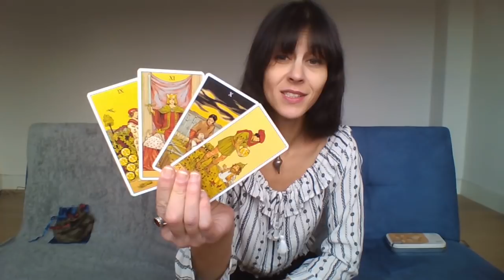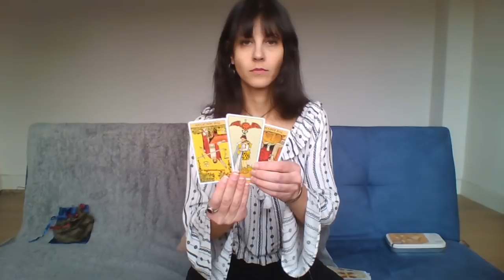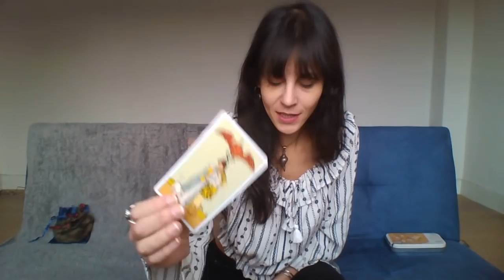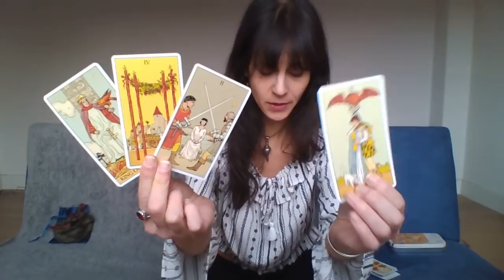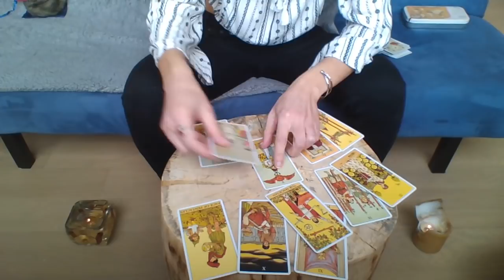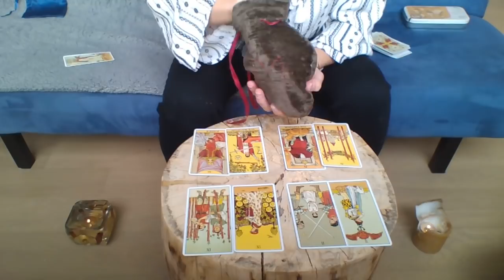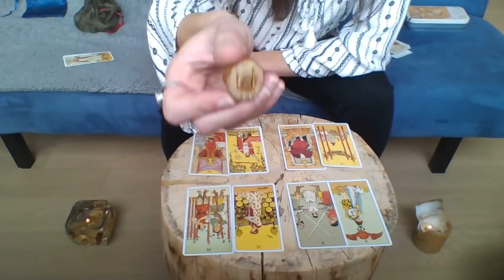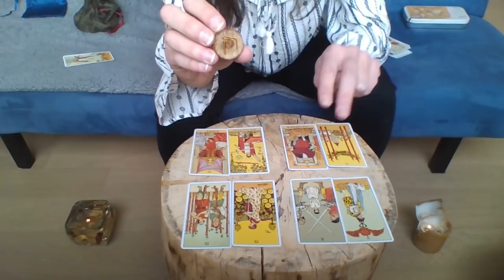Moving Up TAURUS | February 2019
Tarot Deck: AFTER TAROT
Oracle: RUNES

I LOVE YOU TAURUS SEEKERS!